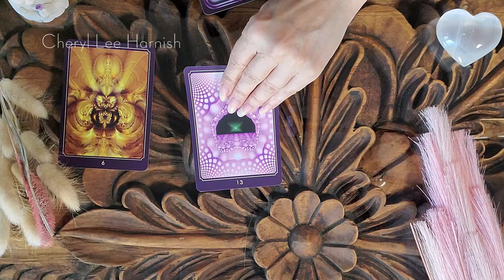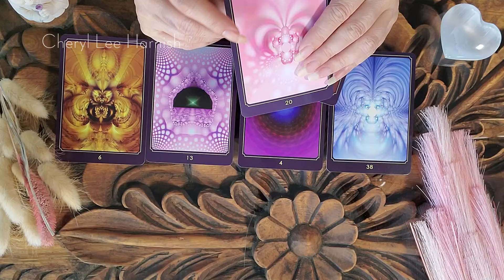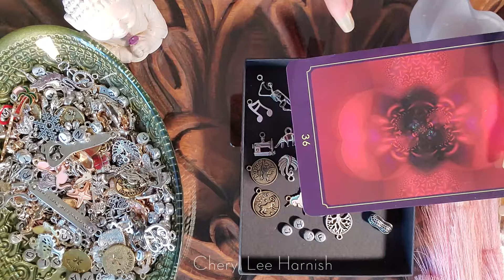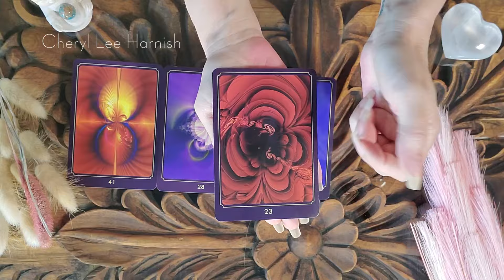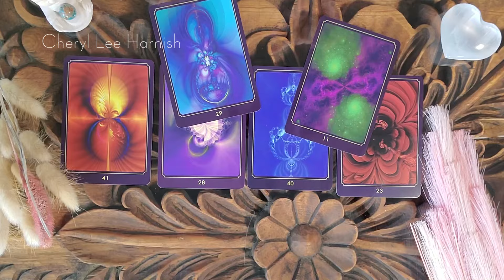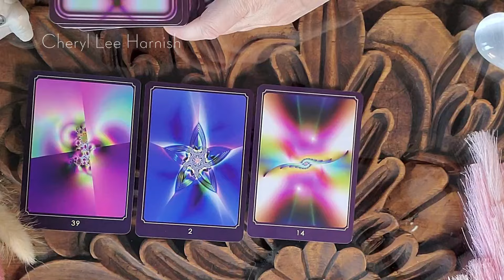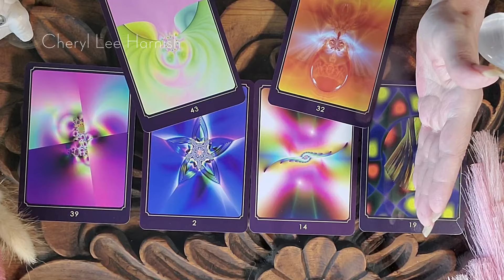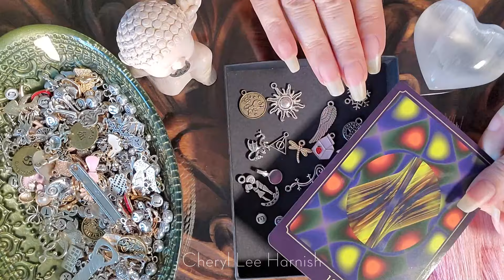Powerful Message From Spirit For YOU! ♥ Pick A Card - Intuitive Oracle Card Reading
❤️️️️ ❤️️️️    TIMESTAMP ❤️️️️  ❤️️️️
 As always, sending you my love.
0:00 - Intro
1:40 - Group 1 - Prayers Buddha
29:41 -Group 2 -  Manifesting Buddha
51:51 - Group 3 -  Peace Buddha

This is an open-mic for Spirit to bring through messages and guidance in a powerful intuitive tarot card reading. All areas of life are on the table from path and purpose to personal growth and relationships. This is a spiritual pick a card using the Return of Spirit oracle tarot cards. This unique pick a card (tarot oracle) reading delivers an accurate reading and inspiring messages with direct guidance from the Universe to help you maneuver life and your spiritual path.

Cheryl's readings mainly focus on the journey of your Soul (life & Purpose); where you are in life, where you are on your path, how you might be holding back, and where you may need some encouragement and insight to get moving forward.  It isn't about making a bunch of predictions of what may happen in your future, it's about the now. It's about you, as a Soul, living this human life and stepping into your truth, power, and purpose as much as possible.  Her readings can help you to see where your blocks are, how to over-come difficult situations, or gain a different perspective of your gifts and purpose in this world. Often, people just need a little help to get their lives 'unstuck' or to gain clarity so they can feel confident in the direction they are heading.

As a born intuitive, Cheryl first learned card reading from her father at 10 years old. She has been working professionally as an intuitive reader, spiritual teacher, public speaker, author, oracle card creator, and artist for over 17 years.
This video is for informational and entertainment purposes only. This is not actual therapy.